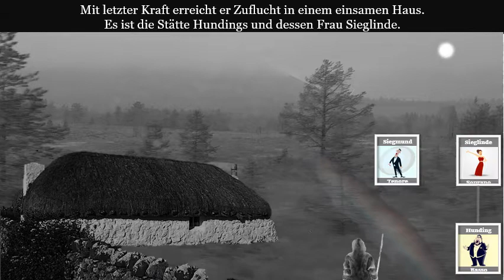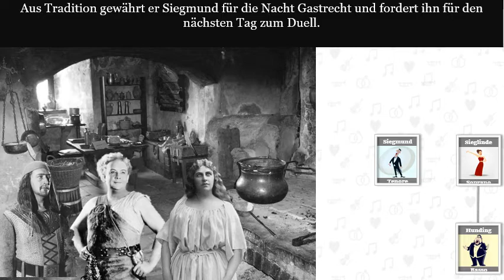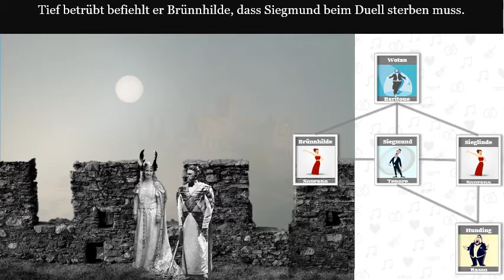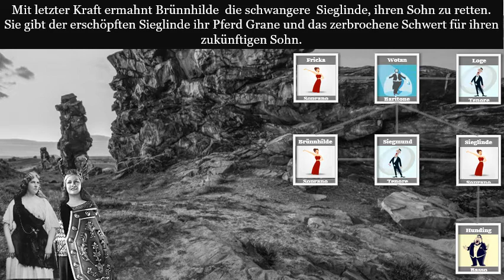Die Handlung von DIE WALKÜRE (Zusammenfassung / Inhalt) aus Richard Wagners Ring des Nibelungen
Lernen Sie die Handlung von Richard Wagners Oper DIE WALKÜRE aus dem Ring der Nibelungen kennen. In einem Film sehen sie die Handlung. Angereichert mit Rollenerklärungen und Illustrationen

Der Ring neu als E-Book in Amazon.de:

"Der Ring der Nibelungen" von Peter Lutz, ASIN : B08T6NDKDP
50 Seiten, Inhalt – Kommentare – Musikbeispiele – Interpretation - Hörtipps

Mehr Informationen über Oper finden Sie auf dem Opern-Portal